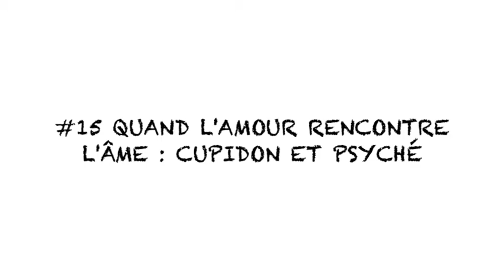#15 Quand l'Amour rencontre l'Âme : Cupidon et Psyché